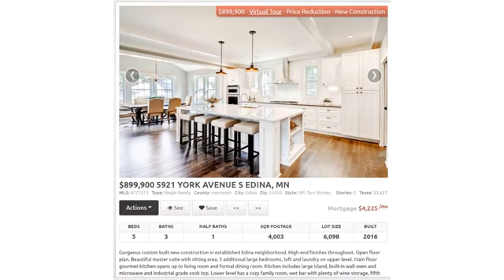New development opportunities in Edina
Check out this weeks list of New Construction homes in Edina MN Text EDINANEW to for the latest list of properties!